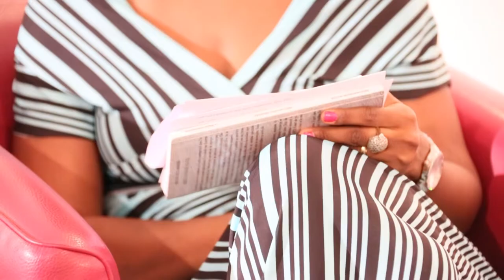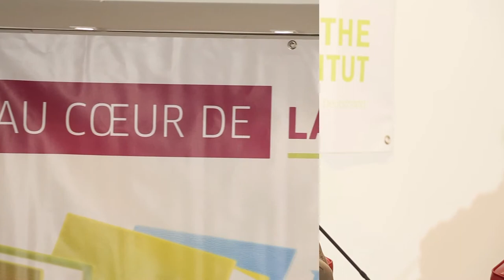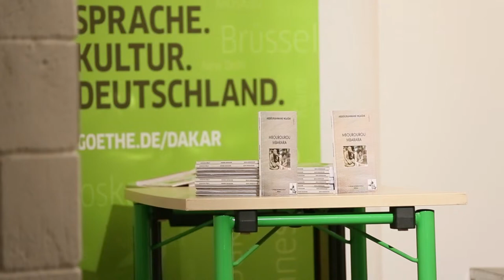Au coeur de la litterature: Abdourahmane Ngaïdé "Mbourourou Mbarara"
Extrait de la manifestation.
Ausüge aus der Veranstaltung.